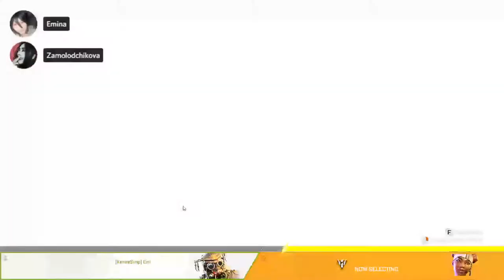[Apex Legends] Casual gaming w/ Jaylyn [Just two simps having fun]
Stream might disconnect sometimes because my internet goes poof from time to time.

-o-o-o-o-o-o-o-o-o-o-o-o-o-o-o-o-o-o-o-o-o-o-o-o-o-o-o-o-o-